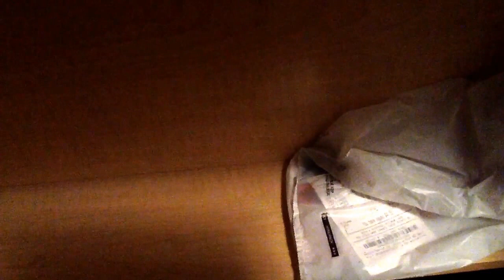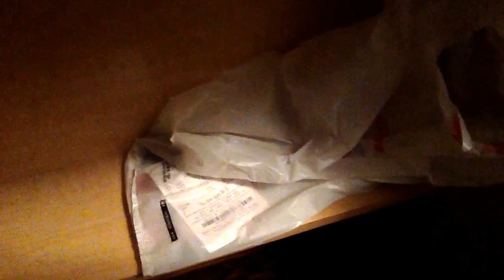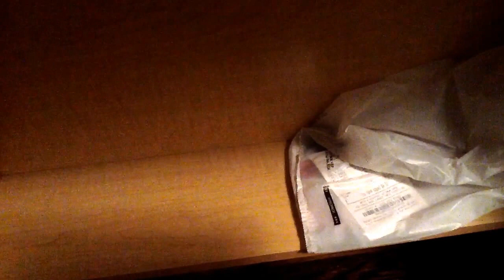Update Video!!! (Day 26)